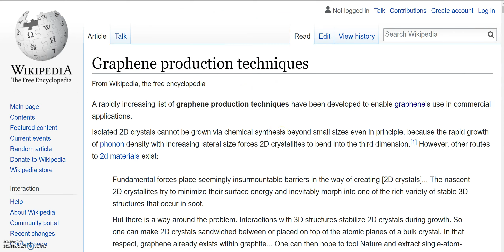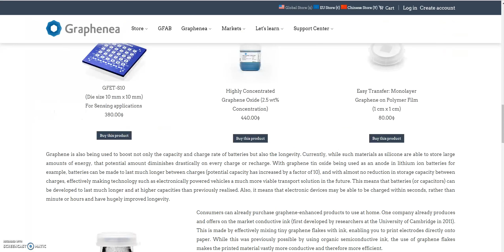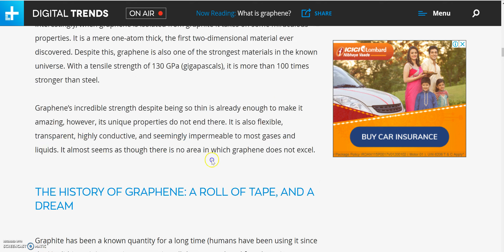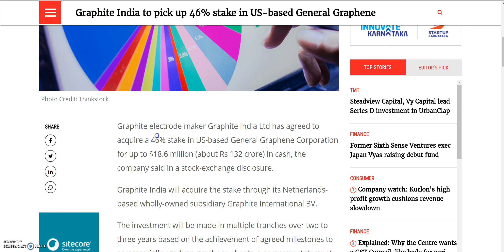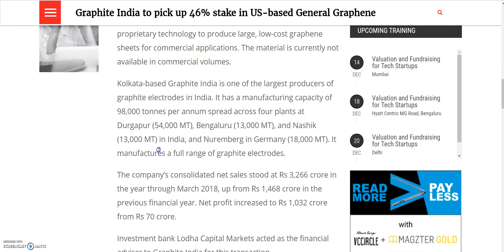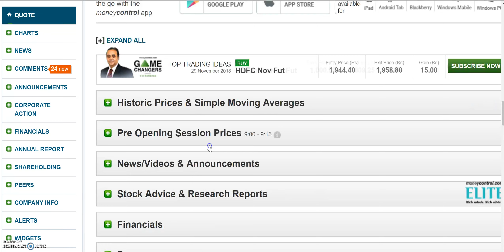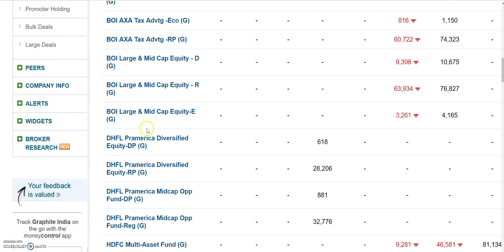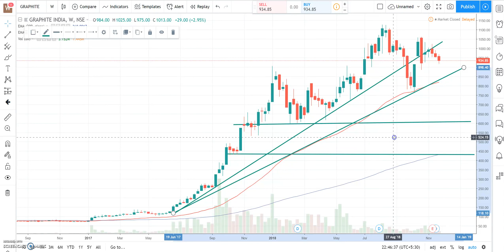GRAPHENE का है Future, इसके shares को भर लो, वरना पछताओगे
Graphene, graphite, diamond, charcoal, carbon nanotubes , fullerenes,

Graphene is an extremely diverse material, and can be combined with other elements (including gases and metals) to produce different materials with various superior properties. Researchers all over the world continue to constantly investigate and patent graphene to learn its various properties and possible applications, which include:

touchscreens (for LCD or OLED displays)
transistors
computer chips
batteries
energy generation
supercapacitors
DNA sequencing
water filters
antennas
solar cells
Spintronics-related products